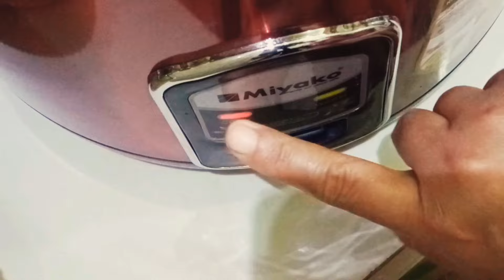রাইস কুকারে কলার কেক রেসিপি ۔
গ্যাসের চুলায় কেক
bangkadeshi cooking recipe
ranna banna
কেক এর হাতেখড়ি
cake recipe
চুলায় পারফেক্ট কেক
ranna recipe
প্লেইন কেক সহজ রেসিপি
বাংলা কেক রেসিপি
easy cake recipe bangla
কেক রেসিপি
cake measurement
কেক বানানোর সহজ পদ্ধতি